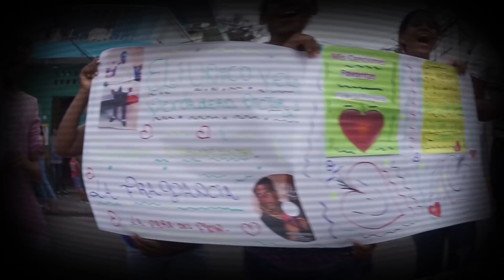Manuel valerio No Hay Pariguayo (Video Oficial) By Union Flick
Espero Que Le Guste, Numero D Ws 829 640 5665
Dios me lo bendiga